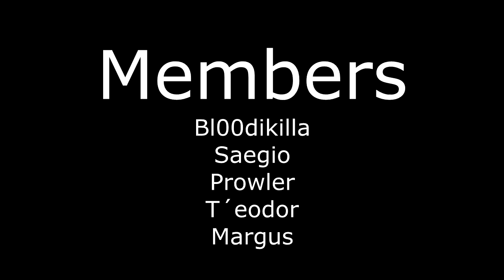Star Trek Online STF Hive Ground Elite. The Exiled Fleet.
Its bit long video, but dosent that hard at all. Check it out.